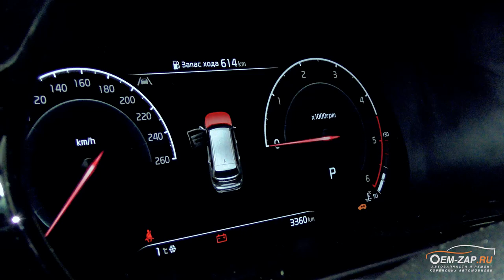Kia Mohave 2021 автохлам за 4,7 млн руб.? Сервисный обзор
Киа Мохаве 2021

История появления этого автомобиля Киа Мохав в нашем техническом центре очень проста. Владелец данного автомобиля на столько остался доволен “гарантийным ремонтом” официальных дилеров, что сказал сам себе “Больше туда ни ногой”, после чего познакомился с нами. Прошло несколько лет после знакомства и нескольких ремонтов легендарного рамного внедорожника и пришла пора обновить автомобиль. Выбор пал на Киа Мохав 2021 года выпуска.

Автомобиль снаружи и в салоне очень красивый и приятный, но много ли изменилось под капотом и снизу? Изменения, конечно есть, но все ли они “хорошие” покажет исключительно практика. Открыв капот Анатолию сразу бросилась в глаза вискомуфта, как дань прошлого века перешла в век нынешний, подтеки топлива по быстросъемам у топливного фильтра, не понятные подтеки охлаждающей жидкости и много мелких косяков.

Особенно понравилась нам так называемая “защита” рулевого механизма, которую легко можно снести при съезде с большого тротуара или при движении по очень ухабистой местности. В общем, смотрите видео полностью и все станет понятно, а мы будем наблюдать за автомобилем дальше и информировать вас о всех всплывших дефектах.

Находимся по адресам:

Север
🕘🔛🕗 График работы: с 9 до 20 без выходных.